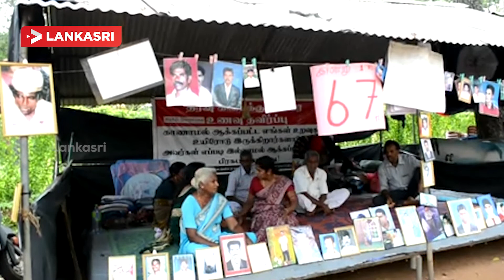67 ஆவது நாளாக வவுனியாவில் காணாமல் ஆக்கப்பட்டவர்களின் உறவுகள் போராட்டம்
வவுனியாவில் காணாமல் ஆக்கப்பட்டவர்களின் உறவினர்களினால் மேற்கொள்ளப்பட்டு வரும் சுழற்சி முறையிலான உணவு தவிர்ப்புப் போராட்டம் 67ஆவது நாளாகவும் இன்று மேற்கொள்ளப்பட்டு வருகின்றது